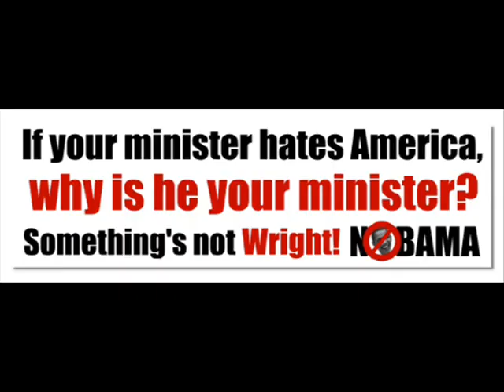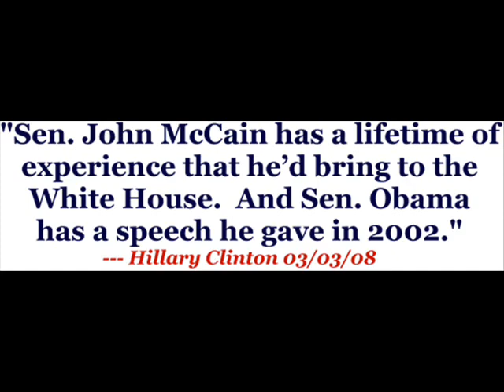nobama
I dislike obama